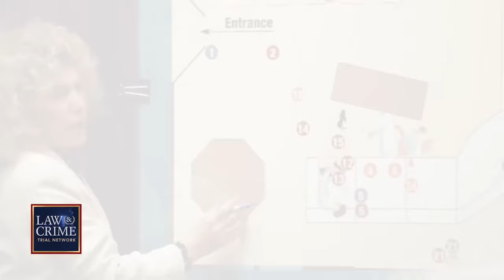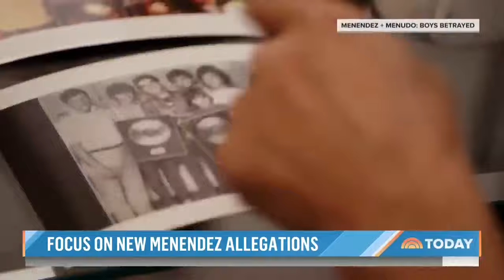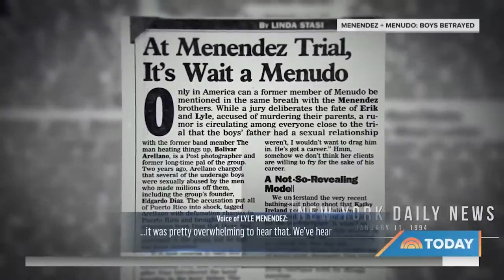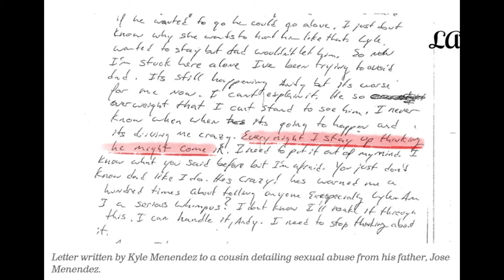Menendez Brothers Deep Dive | Part 1 | New Shocking Evidence? | Are They Victims or Villains?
Joseph Lyle Menéndez and Erik Galen Menéndez are two American brothers who were convicted in 1996 for unaliving their parents, José and Mary Louise "Kitty" Menéndez.

During their trial, the brothers painted a picture that they committed the crime out of fear that their father would kill them first since they threatened to expose him for years of ab_use. The prosecution argued that the boys actually did it to inherit their father's multimillion-dollar estate.

The brothers were first tried separately with one jury for each brother. However, both juries deadlocked which resulted in a mistrial.

For the second trial, they were tried together - this time, the judge did not allow them to discuss the allegations of ab_use. The single jury ultimately found them guilty. They were sentenced to life imprisonment without the possibility of parole.

In 2023, the brothers filed a habeaus corpus appeal claiming that two new pieces of evidence have surfaced that prove the boys were telling the truth when they claimed their father abused them,

Are the claims true?  Should the brothers be released if they are?

This Part 1 of this 2-part series will explores the history of the Menendez family, which led up to the time of the brutal crime.